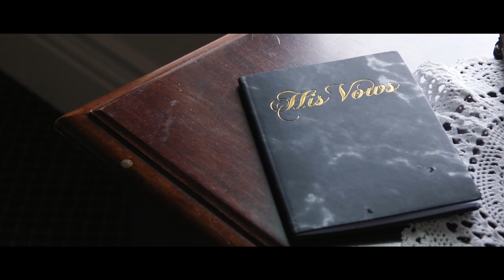Lexie & Nathan | Wedding Highlight | David Springer Estate, Ontario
Thank you so much, Lexie and Nathan, for having me documenting your love and family.  Even after multiple changes and the initial unavailability due to booking,  you stick around and I am so happy to have worked with you.  Congratulations once again and cheers to the newlywed!

Ceremony & Reception: David Springer Estate
Wedding Coordinator/Planner: Dream Weaver Events
Officiant: Chad David
Hair + Makeup: BeautiMarkPro
DJ: Hoddle Services - Matthew Hoddle
Floral: Designs by Law
Cake: Rosemary and Lavendar Baking
Cupcakes: Bree's Bites bakery Oakville
Photography: JLP Studio
Videography: Thomas & Bella Videography